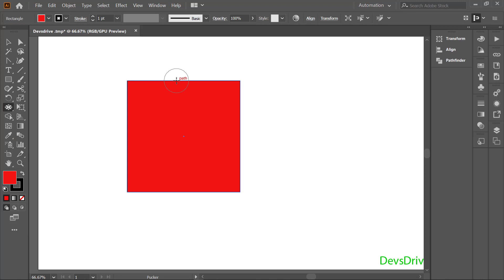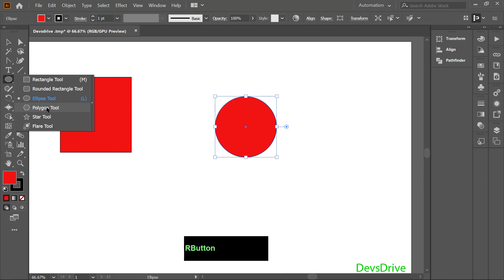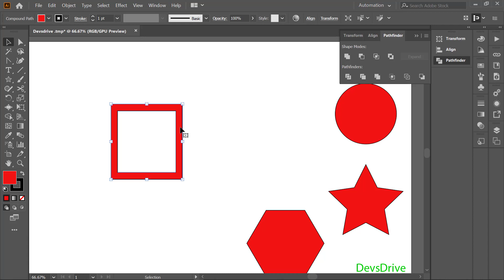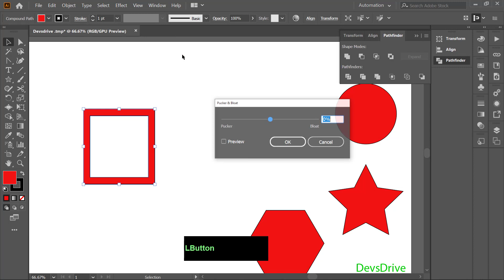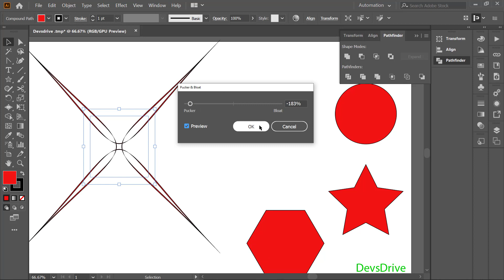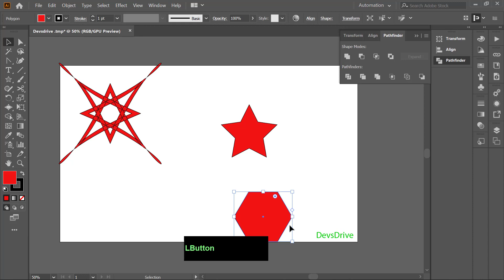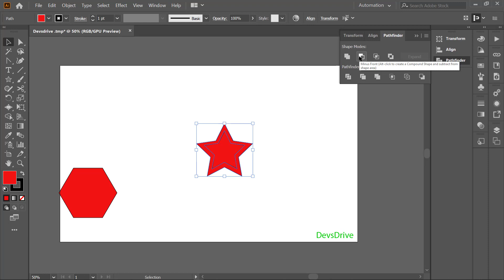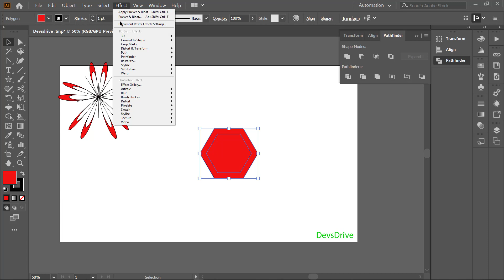Pucker And Bloat In Illustrator | In Bangla | Adobe Illustrator CC Tutorial - Part 28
Welcome to the video series of Adobe Illustrator CC 2020 Tutorial - Part 28. In this Pucker And Bloat  In Illustrator video, you can learn these things in Bangla.